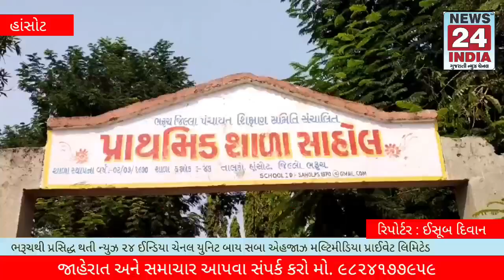હાંસોટ તાલુકાની પ્રાથમિક શાળા સાહોલ ખાતે સૂર્ય નમસ્કાર નું આયોજન કરવામાં આવ્યું.